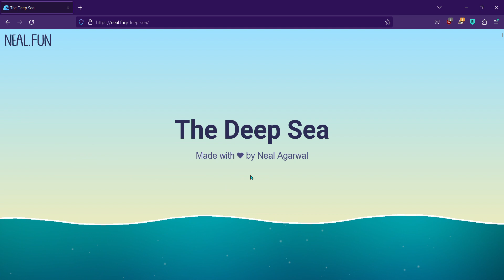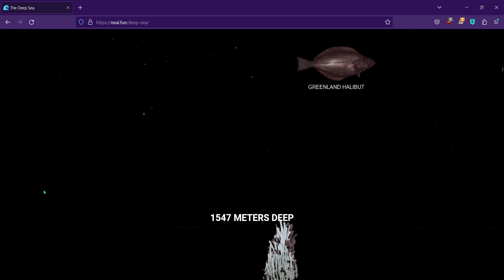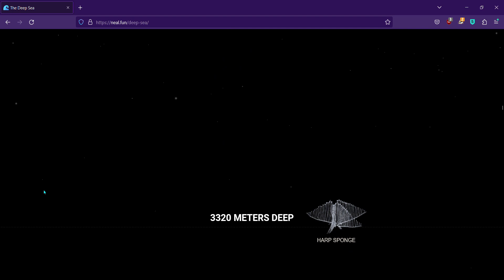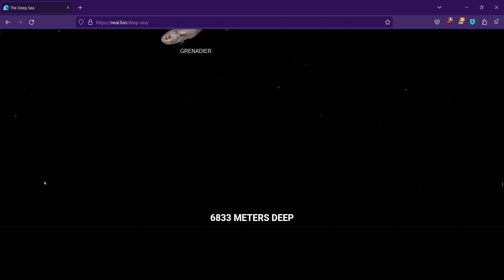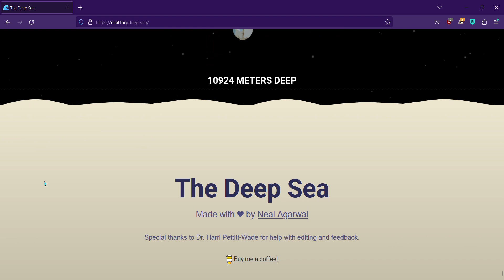I Went to the Bottom of the Ocean (neal.fun ep.18)